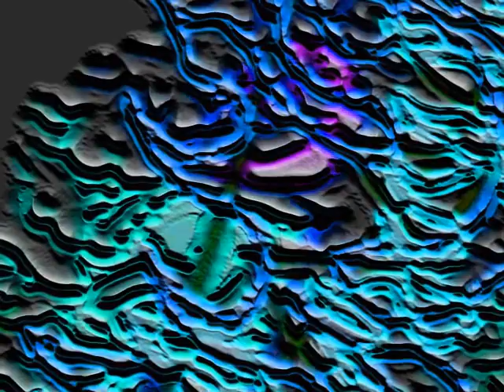Freaky Hypnotic Alien Landscape Type Shit